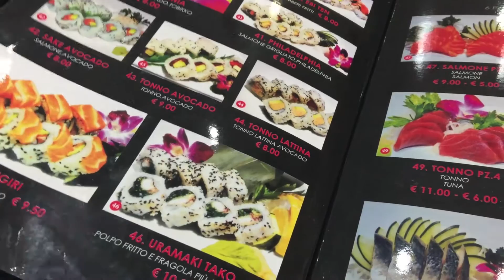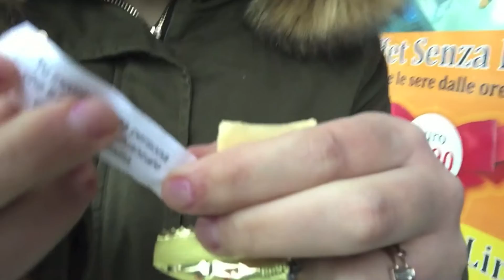IL MIO PRIMO SUSHI + OUTFIT "Ciao, povery" | Mandarina Vlog #2